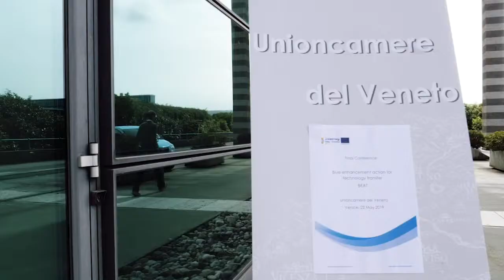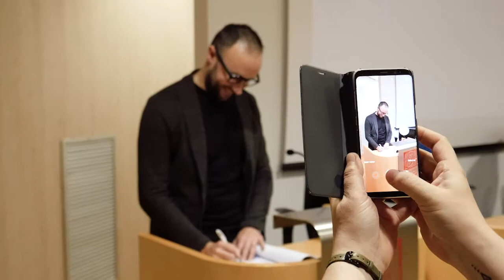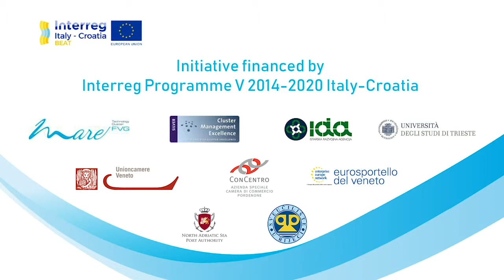BEAT Project Final Conference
✅ Il 22 maggio 2019, a Marghera, presso la sede di Unioncamere del Veneto, si è svolto la Final Conference del progetto BEAT (Blue enhancement action for technology transfer), che aveva lo scopo di promuovere lo sviluppo di un cluster transfrontaliero Italia-Croazia sulle tecnologie marittime per la condivisione di conoscenze e competitività.

L'evento è stato un'occasione per raccontare il progetto e le partnership transfrontaliere che ha prodotto, ma anche per ragionare assieme a imprese ed enti di ricerca sul valore dell'innovazione e su come sostenerla e promuoverla.

in chiusura dei lavori, partner e imprese hanno sottoscritto un Memorandum d'Intesa, che ha testimoniato la soddisfazione e la volontà di tutti i soggetti che hanno preso parte al progetto di proseguire assieme lungo la strada del sostegno a un cluster transnazionale nella Blue Growth.

Il progetto BEAT è stato finanziato dal Programma Interreg V Italia-Croazia 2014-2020 e ha visto la collaborazione di sette partner transfrontalieri: Unioncamere del Veneto (coordinatore del progetto), Autorità portuale di Venezia; Concentro - Azienda Speciale della Camera di Commercio di Pordenone; Università degli studi di Trieste – Dipartimento di Scienze Economiche, Aziendali, Matematiche e Statistiche; Maritime Technology Cluster FVG; IDA - Agenzia per lo sviluppo regionale della Regione dell’Istria e Università di Fiume – Dipartimento di Biotecnologie.